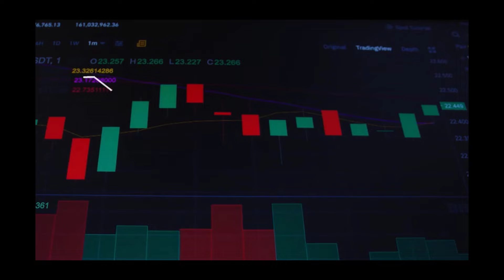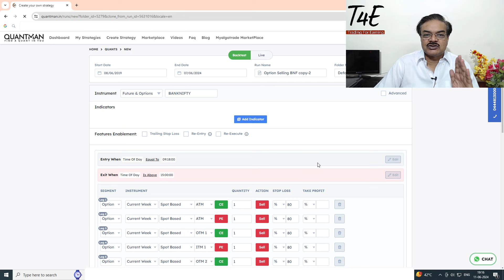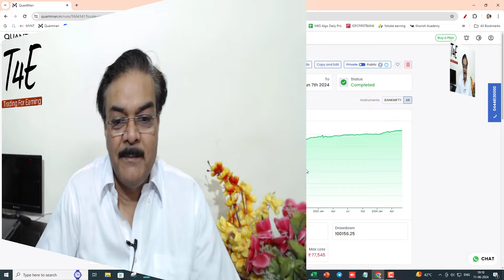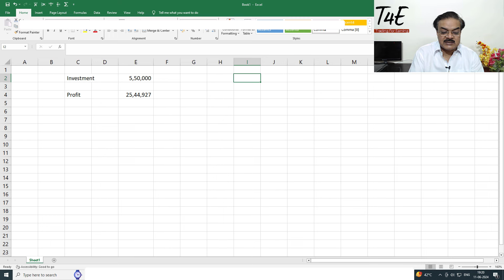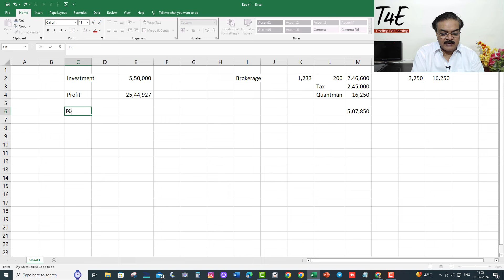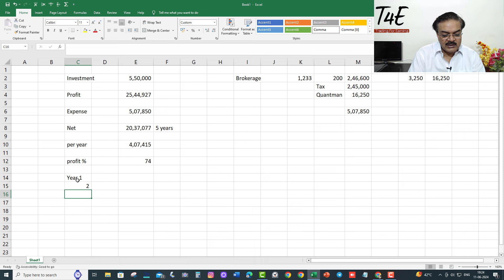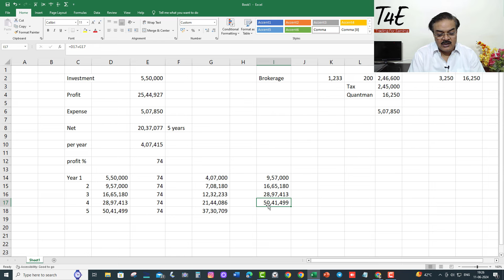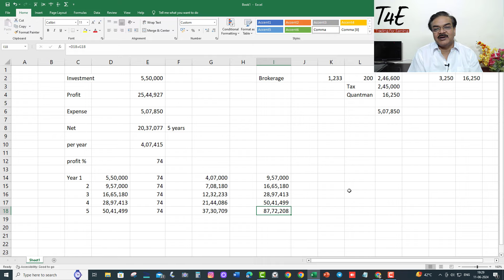Best Option Selling Algo Strategy | Investment 5.5L | Profit 75% annual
In this video, I have constructed Option Selling Strategy. It needs 5.5L to run and its annual profit is 75% per annum.